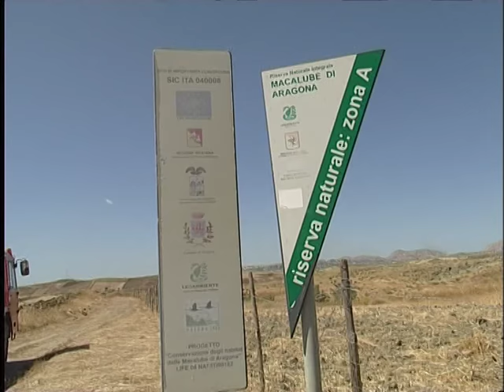Tragedia delle Maccalube. Tre le persone indagate